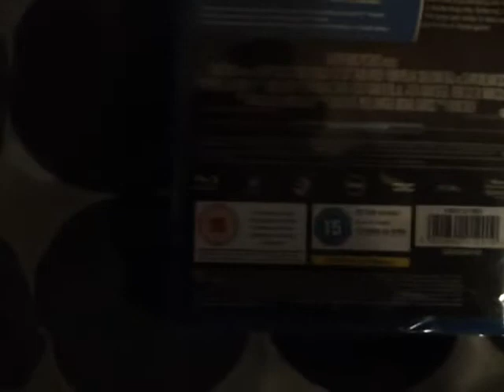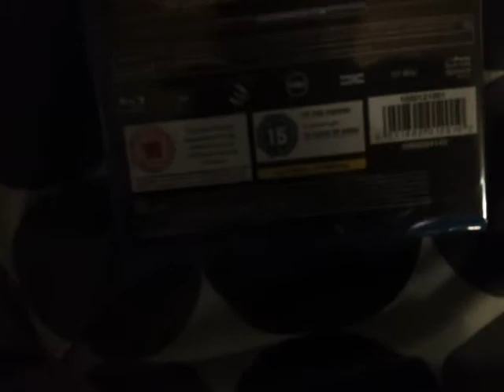Cop out UK blu-ray unboxing (contains strong language)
An quick unboxing of cop out on blu-ray.